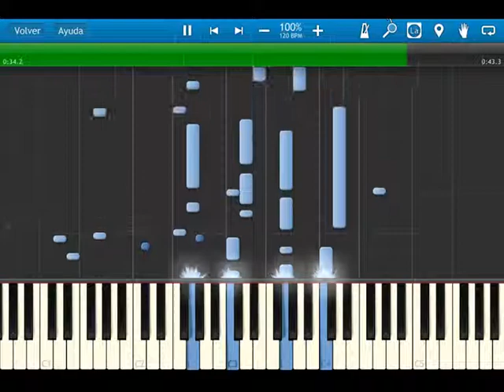fire emblem 4 - disc 2 OST 15 Ally attack - synthesia